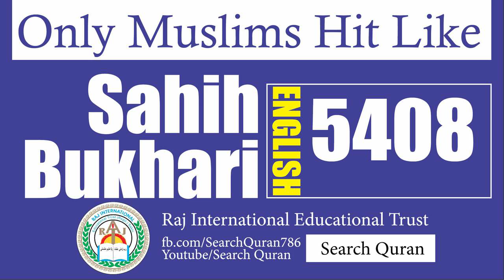Sahih Bukhari 5408 English Bukhari Sharif Hadith No 5408